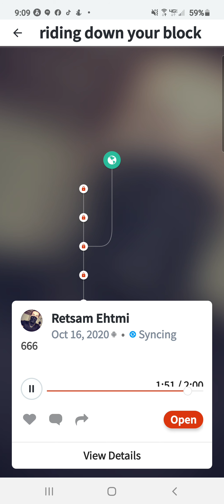ridin down your block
Reverbnation.com/retsam2